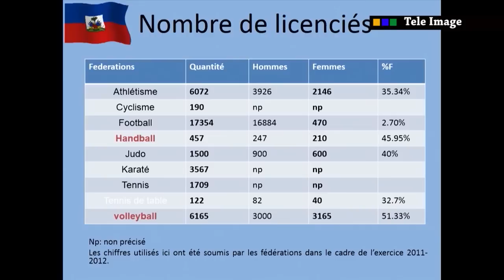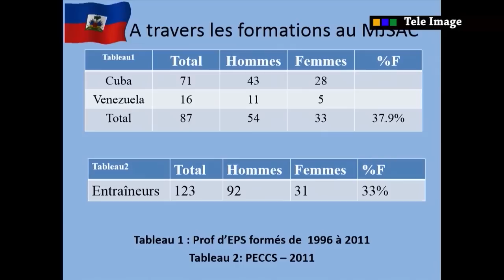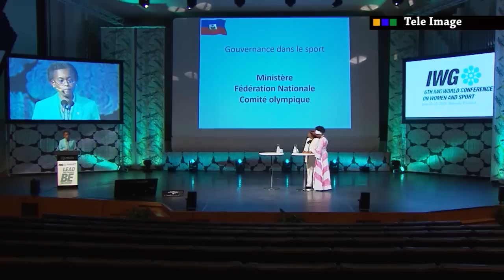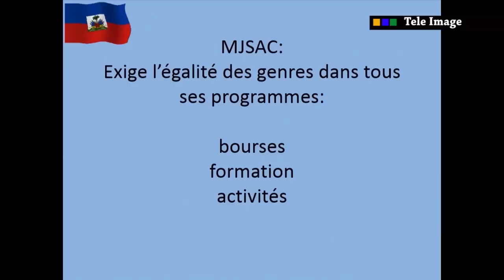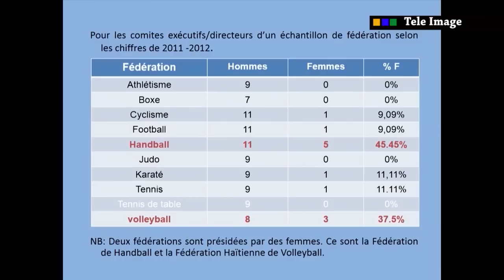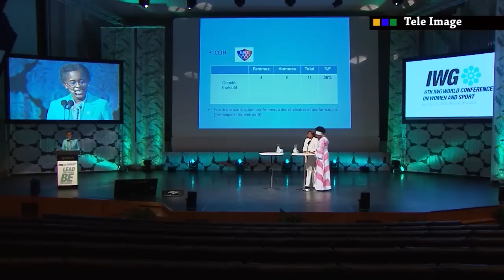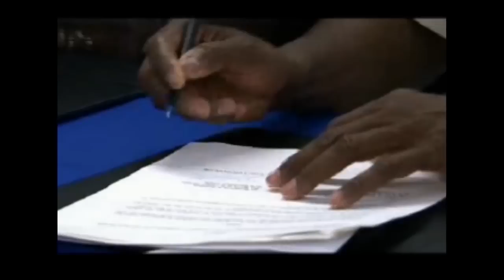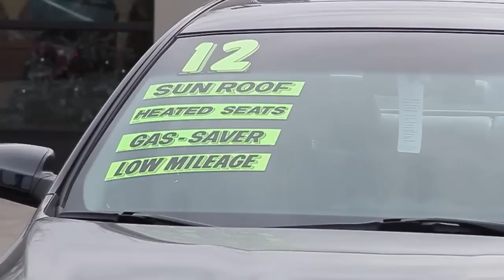HAITI SPORT VALIOLLAH GILMUS AU SOMMET MONDIAL DU SPORT EN FINLAND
HAITI SPORT VALIOLLAH GILMUS AU SOMMET MONDIAL DU SPORT EN FINLAND - International Working Group on Women and Sport - IWG, CONFEJES